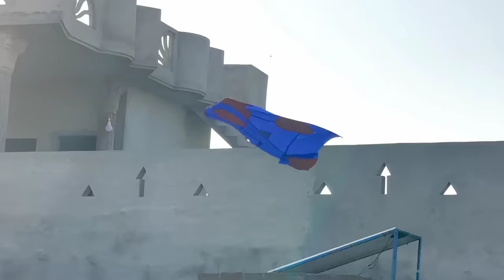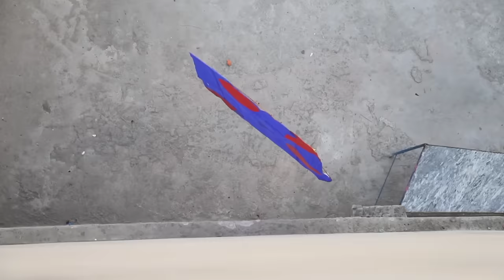Big Eyes Blue Patang Catch Vs Hook 🪝